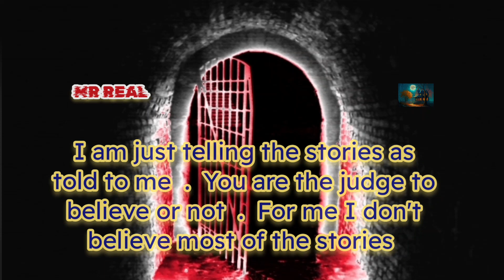Mr_real_10000sub house of stories,house of the stories, Horror,Excitement,Fun,imagination, Stories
Narrated by ( MR REAL)